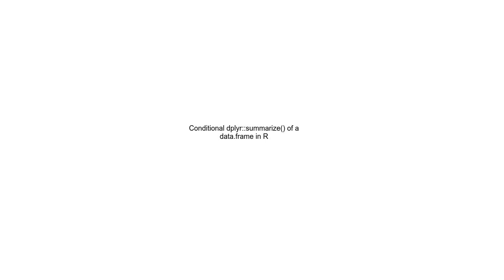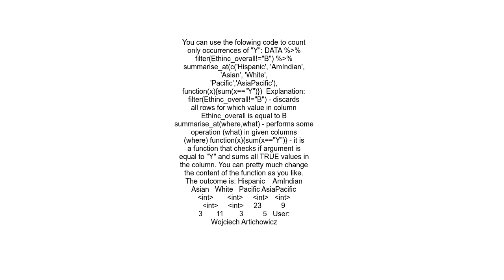Conditional dplyrsummarize of a data frame in R